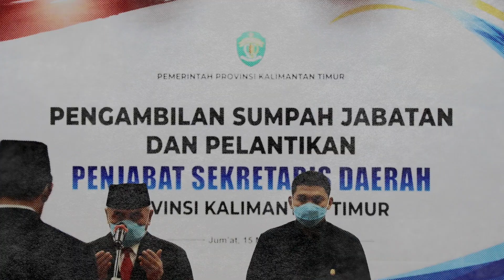Pelantikan dan Pengambilan Sumpah Penjabat Sekretaris Daerah Provinsi Kaltim | H Muhammad Sa'bani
SAMARINDA - Gubernur Kaltim H Isran Noor mengatakan pelantikan dan pengambilan sumpah Penjabat (Pj) Sekretaris Daerah Provinsi (Sekdaprov) Kaltim H Muhammad Sa'bani merupakan tindak lanjut atas kekosongan jabatan.
Dikatakan, sesuai amanah dari Peraturan Presiden Nomor 3 Tahun 2018 tentang Penjabat Sekretaris Daerah, Gubernur selaku Wakil Pemerintah Pusat memiliki kewenangan untuk mengangkat penjabat sekretaris daerah setelah mendapat persetujuan Menteri Dalam Negeri (Mendagri).